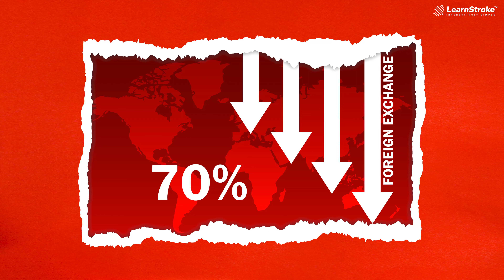The Story Of Srilankan Crisis | EXPLAIN WALLAH With Arjun R Shaankar | Episode 4 | LearnStroke IAS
Whenever a breaking news pops up in the media, what happens next few days are a series of stories following the same topic offering us nothing but crumbles. With these crumbles we fail to get a clear picture on the topic and what's to be understood. No worries welcome to our new segment EXPLAIN WALLAH and eliminate your hunger not just with crumbles but with the complete story through our brief and crisp video.